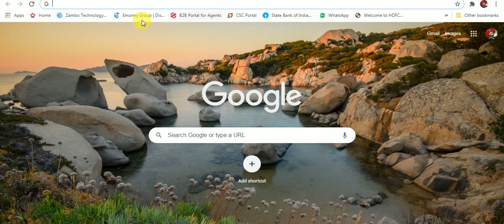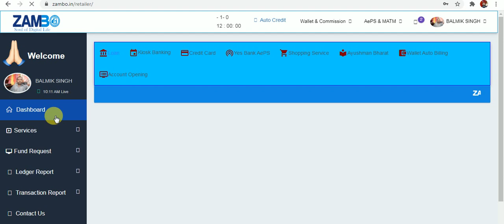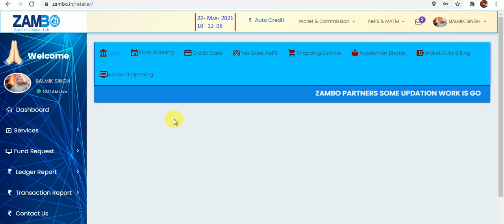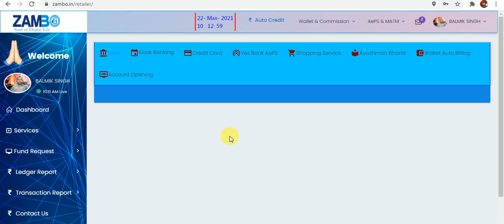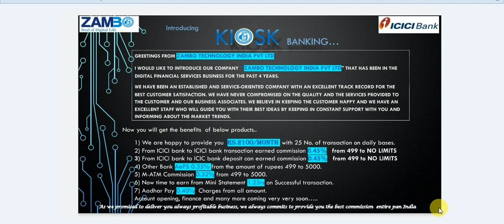ICICI Bank KIOSK Banking Registration 11000 me. 0 Balance account Open.COMMISSION0.35%-0.45%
Distibtutar ID ke lia - 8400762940 ,  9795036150
                 आल इंडिया    में CSP  लेने के लिए
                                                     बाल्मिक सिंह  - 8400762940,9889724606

ID लेने के लिए - आधार कार्ड
                        -पेनकार्ड
                        -बैंक पासबुक
                        - फोटो
                        -दुकान का फोटो
                        -इ मेल id
                        - दो मोबाईल नंबर
                        -1500 रुपया
ZAMBO is an online commerce and financial services platform which can provide one stop solutions like
domestic money transfer, bill payments, mobile recharges and card payments to their customers. We capitalize
on this enormous need, which will continue to grow in view of the under-penetration of the offered services,
growth of the service sector and increase in spending power of the average consumer. The main advantages of
choosing our services are that you will get different type of services at one place effectively and efficiently which
will help us to make a little contribution to actualize the dream of digital India of our honourable prime minister.
Mission & Vision
Every household consumes numerous essential services like electricity, gas, water, landline, banking, mobile
phones, etc. Besides these, households also need services with discretionary spending like DTH, travel,
entertainment, remittance / money-transfers, financial services, etc. India, the largest democracy with over 250
million households, is witnessing enormous growth in the services industry. While new services are being
introduced, the consumer base of the already offered services is growing at a steady pace. The process of availing
and making payments for these services is often cumbersome and timeconsuming due to the lack of an effective
and sufficient service delivery channel. Zambo capitalizes on this enormous need, which will continue to grow in
view of the under-penetration of the offered services, growth of the service sector and increase in spending,Zambo is an online commerce and ,Benefits of Using Zambo Servicesfinancial services platform which can provide one ... Zambo Technology India Pvt. Ltd. ... Benefits of Using Zambo Services.

power of the average consumer